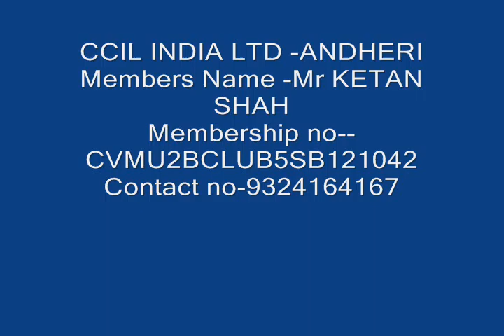CCIL ANDHERI KETAN SHAH